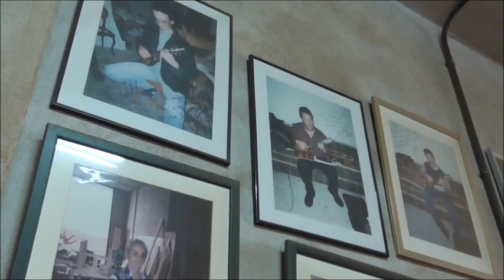Alegando con... D. Manuel Alonso Trujillo. Timples Kima. 2-7-2019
"Alegando con..." D. Manuel Alonso Trujillo (Timples "Kima")
8-7-2019

D. Manuel Alonso Trujillo, es constructor de timples y propietario de la marca Kima.

Él, es muy grande como profesional y más grande, si cabe, como persona y como anfitrión.

Existen algunos días que recordamos por haber experimentado un estado cercano a la auténtica felicidad, en el que no existe otra cosa que la amistad y el buen humor.

Esto nos ocurrió antes , durante y después de la grabación de este "Alegando con...", un documento precioso que subo a este medio, con la ilusión de que les pueda gustar tanto como me gusta a mi, pues en él se cuenta la historia de "Kima", que es una historia muy importante en el mundo del timple, con una sencillez y espontaneidad enorme.

Y es que así de "enorme" es D. Manuel.